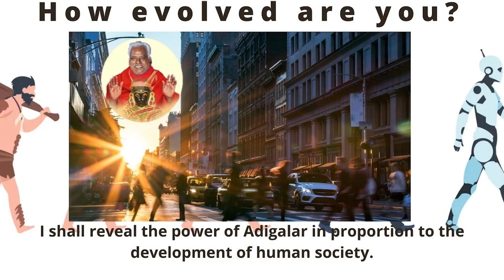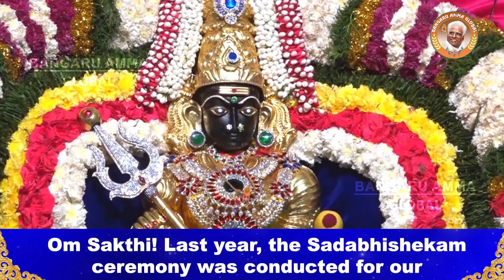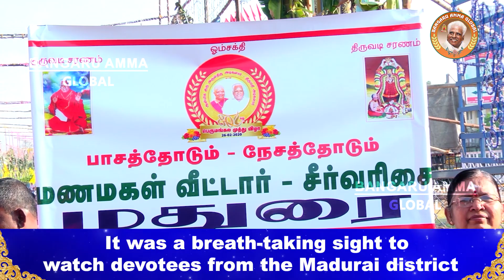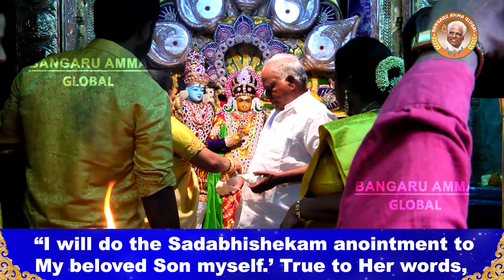Amma's Sadabhishegam | How evolved are you? | February 27, 2021 | Om Sakthi Global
Watch a short video on Amma's Sadabhishegam this time last year and today's oracle on the subject "How evolved are you"